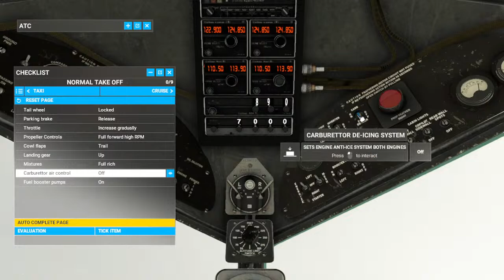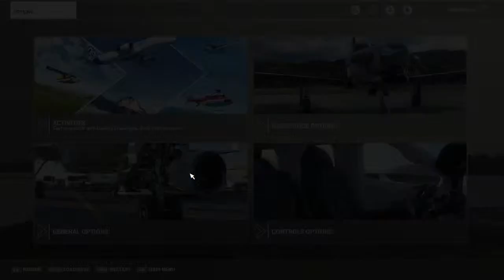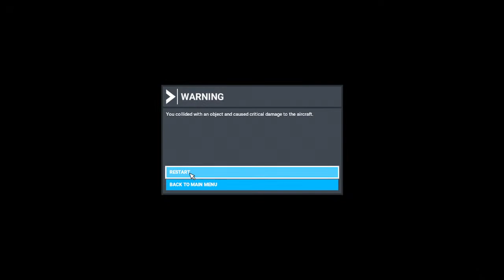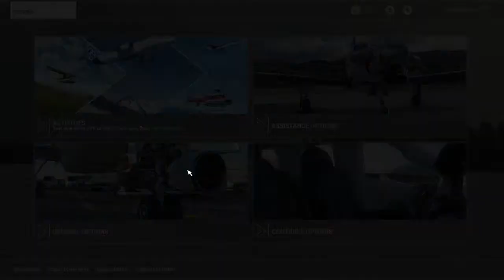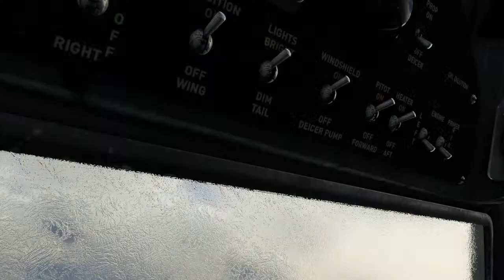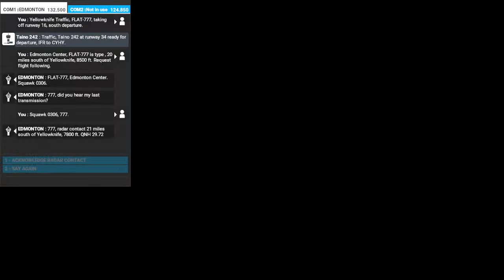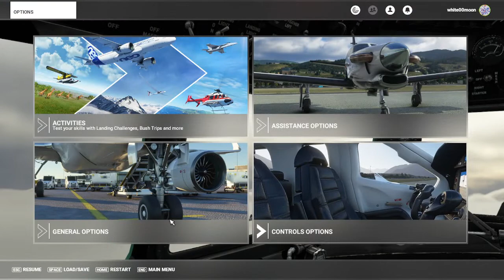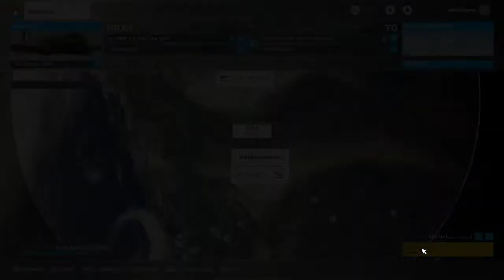Yellowknife CYZF - NWT → Edmonton CYEG - AB - Douglas DC-3 | Microsoft Flight Simulator 2020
My computer decided to suddenly turn off after I went away from keyboard.